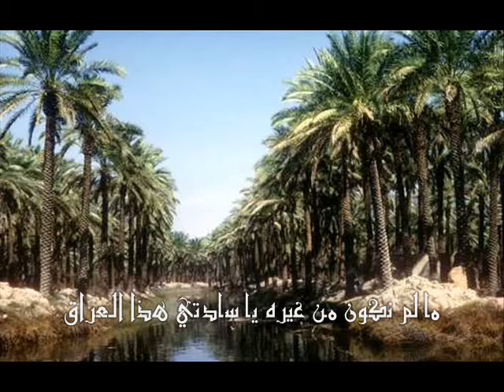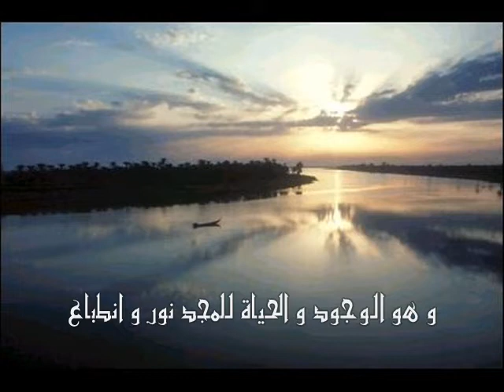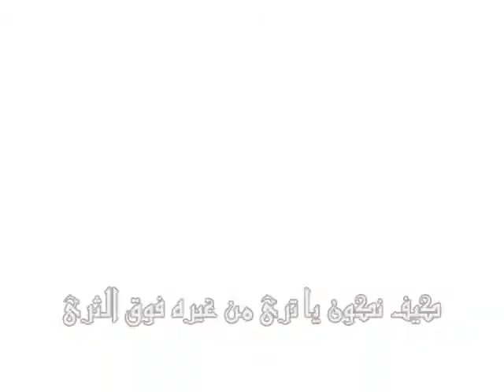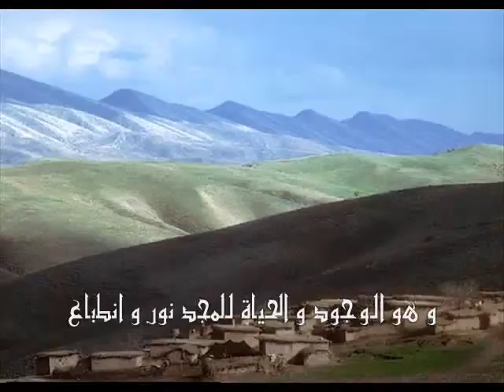نشيد ما بيننا العراقي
ما بيننا العراقي أناشيد وطنية أغاني